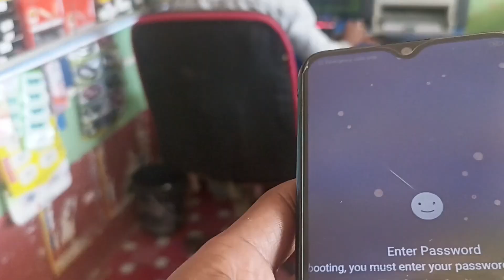আমাদের সাথে একটা নতুন মেম্বার অ্যাড হলো। কে সেই মেম্বার। কি তার নাম। Mobile n vlog by akash।